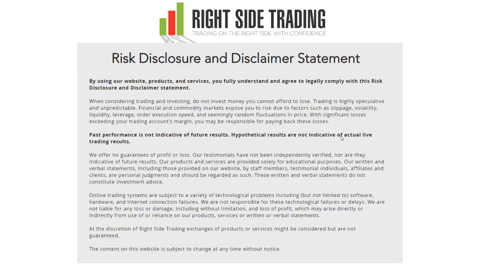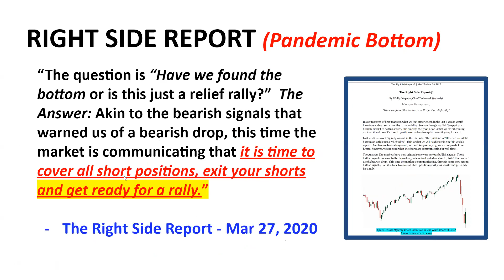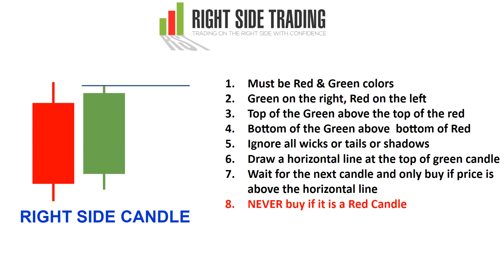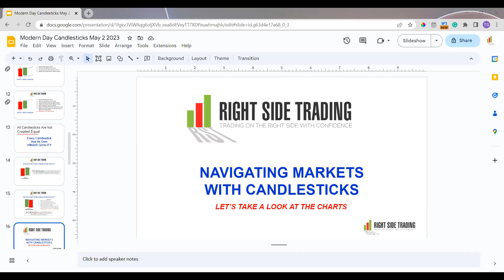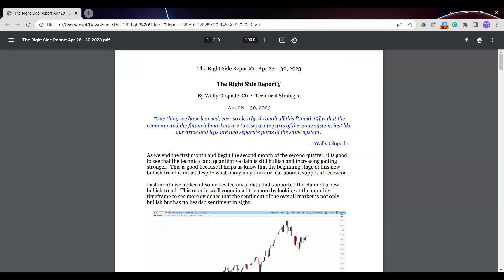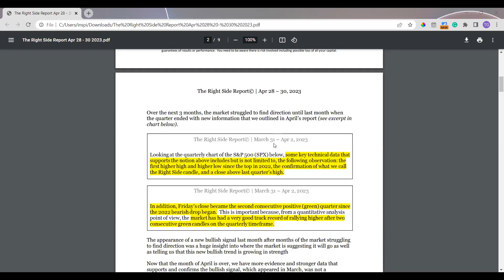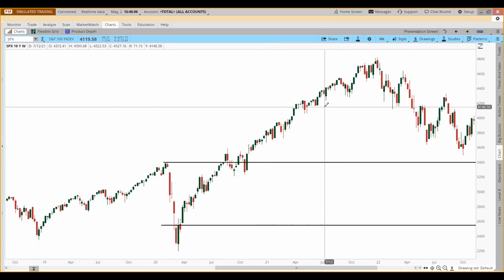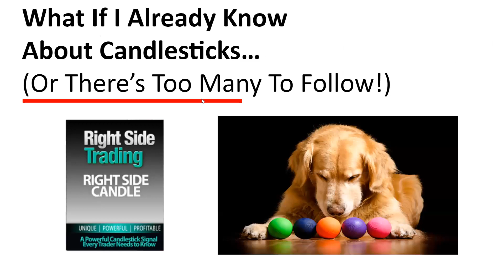⏰ Synergy Traders #45.07: A Profitable Candlestick Strategy with Wally Olopade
Title: ⏰ Synergy Traders #45.07: A Profitable Candlestick Strategy with Wally Olopade of RightSideTrading.com

Recorded on Thursday, May 2nd, 2023 as part of the Synergy Traders #45: "Psychology, Discipline, and Time Management 2023 Conference" event, hosted by TradeOutLoud and TimingResearch.

Bonus...